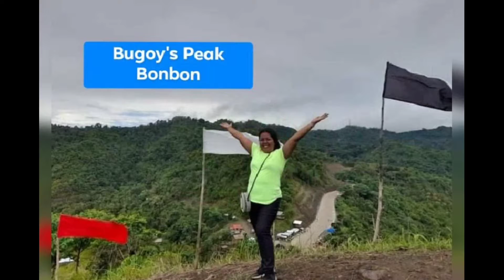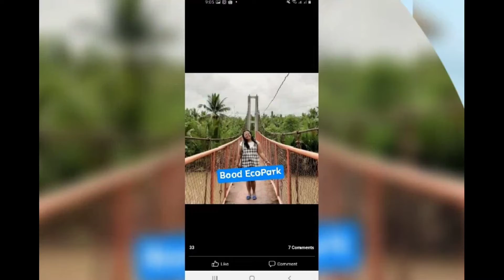My Caraga Travels❤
Some of the nice places in Caraga Region, my beloved home place, I visited and experienced!